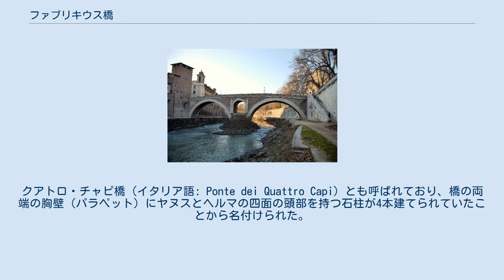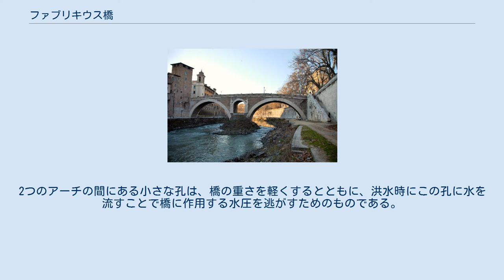ファブリキウス橋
ファブリキウス橋（ラテン語: Pons Fabricius，イタリア語: Ponte Fabricio ファブリチオ橋）は、イタリア ローマのテヴェレ川に架かる橋で、ティベリーナ島とテヴェレ川左岸のカンプス・マルティウスを結ぶ橋である。
現存する最も古いローマの石造アーチ橋で、紀元前62年に架橋された。
クアトロ・チャピ橋（イタリア語: Ponte dei Quattro Capi）とも呼ばれており、橋の両端の胸壁（パラペット）にヤヌスとヘルマの四面の頭部を持つ石柱が4本建てられていたことから名付けられた。
この石柱は、14世紀に近隣のグレゴリオ・デッラ・ディウィナ・ピエタ聖堂に移設された。
 ローマ帝国の政治家であり歴史家のカッシウス・ディオの著作によれば、キケロが執政官を務めた翌年の紀元前62年に、それまでここにあった木造橋が焼け落ちたため、再建したのが現在のファブリキウス橋であるという。
この橋は道路長官のルキウス・ファブリキウスの監督により建造されたため、ファブリキウス橋と呼ばれた。
紀元前23年の洪水で被害を受け、紀元前21年に修復されたが、建設以来、現在まで現役で利用されている。
 橋の全長62m、径間24.5mと24.25m、幅5.5mのファブリキウス橋は、コア部分はトゥファ（沈殿岩）を用いており、表面の化粧板は大理石とトラバーチンを用いている。
2つのアーチの間にある小さな孔は、橋の重さを軽くするとともに、洪水時にこの孔に水を流すことで橋に作用する水圧を逃がすためのものである。
現在は歩行者専用橋として使われている。